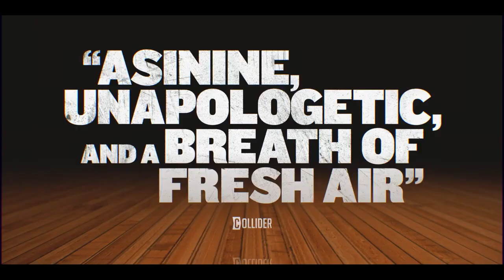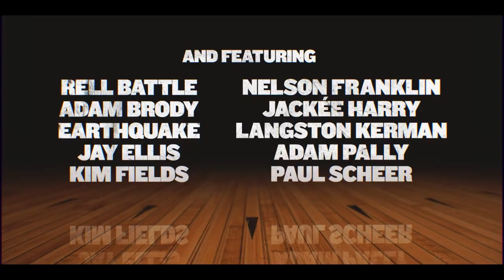The Gutter Official Trailer (2024) - Tony Baker, Rell Battle, Adam Brody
Check out the official The Gutter Trailer starring Tony Baker, Rell Battle, Adam Brody

UK Release Date: November 1, 2024
Starring: Tony Baker, Rell Battle, Adam Brody
Directed By: Isaiah Lester, Yassir Lester

Synopsis: Walt lands work at bowling alley AlleyCatz. He's pressured to embrace his bowling talent, which sparks backlash from detractors seeking to undermine his sudden pro success.